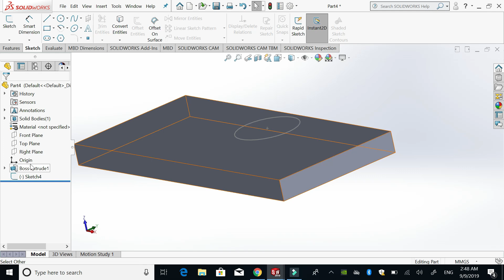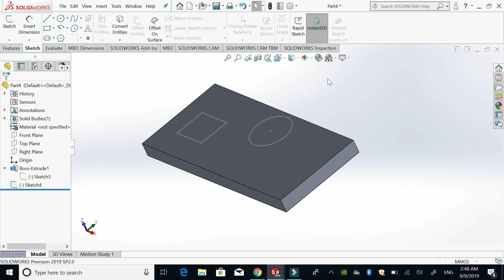Solidworks Sketching: How to Edit Sketch in Urdu / Hindi (2020) | Solidworks Tutorial 2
there are diiferent ways ti edit sketch in solidworks, in this video you will learn
Learn anything in our own language is comparatively much easier than any other language. Solidworks Tutorials Urdu, Solidworks Tutorials Hindi are very less as compared to solidworks english. So, for the ease of solidworks learner in urdu and hindi, we started this channel.

Solidworks urdu/Hindi main is liye shro kiya kiuon k apni zuban main koi bhi cheez seekhna zayada aasan hota he. Is ilaqay main designing ke frogh ke liye is trah k iqdamat zrori hain. videos ko dosray learner ke sath share kr ke aor hmare channel ko subscribe kr ke ap is mission main hmari madad kr sktay hain.